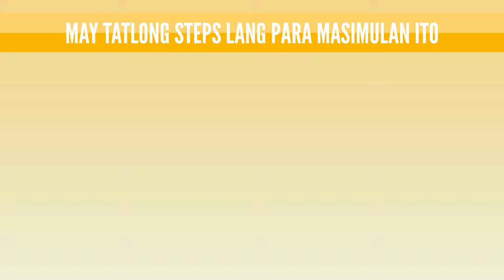TOKTOK - Explainer Video